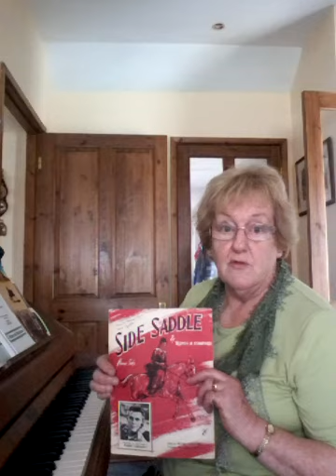June Wilkinson's Two Tunes